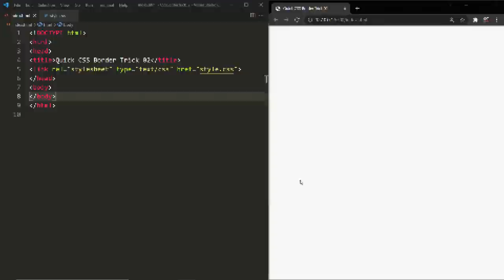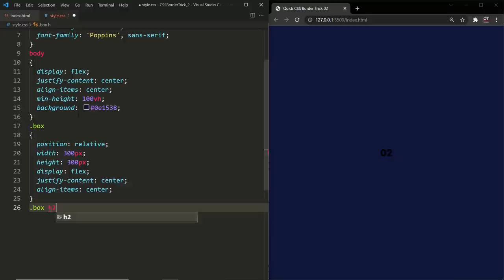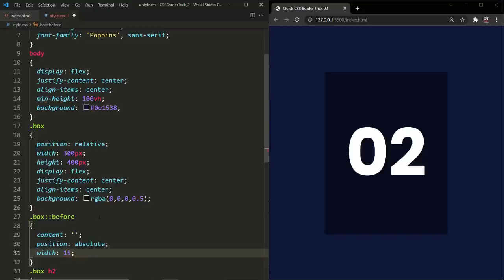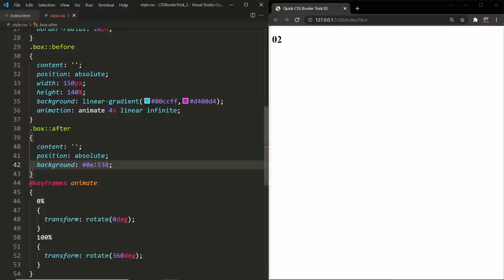Awesome CSS Border Animation | Quick CSS3 Animation Effects